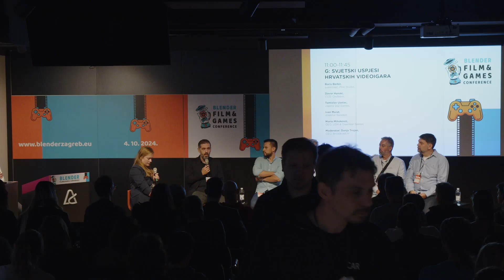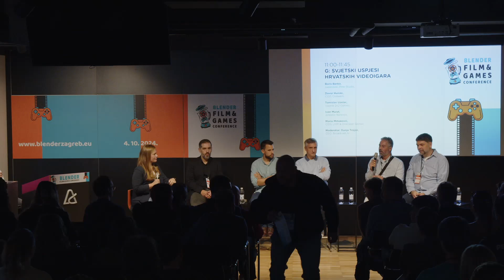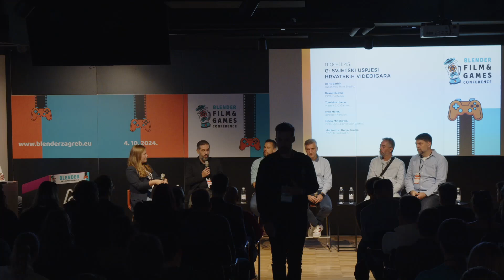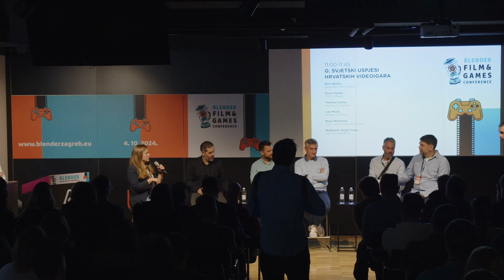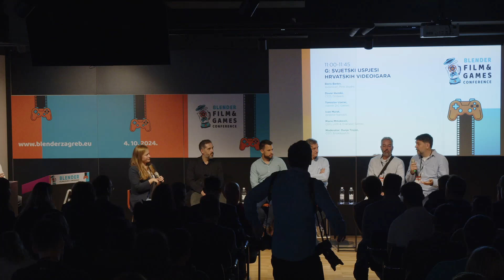Svjetski uspjesi hrvatskih videoigara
Boris Barbir, suosnivač / co-founder, Pine Studio, Davor Hunski, CCO, Croteam, Tomislav Uzelac, vlasnik 2X2 Games, Ivan Murat, Managing Director / direktor Nanobit i Mario Mihoković, CEO, LGM & Overseer Games
Moderator: Dunja Trojan, CEO, Broadcast.hr